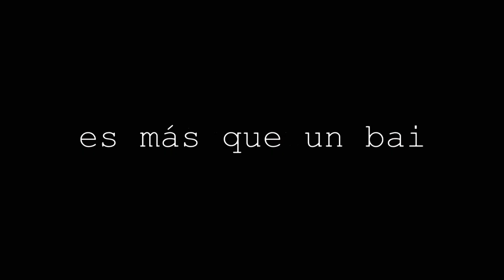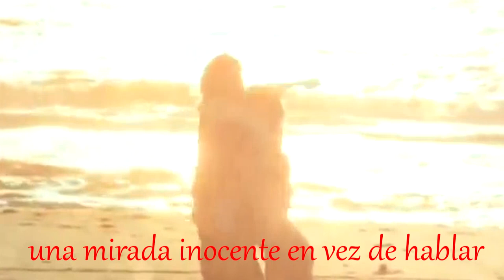Ioan Gyuri Pascu -EL TANGO HD ( video oficial - con letras)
Written and Performed by Ioan Gyuri Pascu
Starring Lucile Julaud, Catinca Mandita, Cosmin Stamatoiu & Cristian Dumitru from Tango Tangent
Violin: Cristi Horia
Video: DianaDi
Album: Electromagnetic Love – 2013

I) It is more than a dance, it is a scent,
Of pure joy and pure pain
almost reckless insanity
That troubles the heart.
So deeply unknown, yet, everybody knows it,
It shows us that life’s love.

R: Tango, what a scent!
Felt in everything one loves.
hummed, danced, tasted,
Wept, and laughed by every soul.
Tango, what a scent!
In the air you breathe,
In the burning lips
You’d never stop kissing.

They say tango is the mirror-dance
When you gaze at your dance partner
You see nothing but yourself.
They say tango is the dance of love
‘Cause when you tango
Two, one, none -  is the same.

A naked word by the sea-shore,
Forgetting shame while learning love
No talk.An innocent glance instead
Is all you need to  enjoy.
Everything lives in the tango
Like water lives in flowers,
And shows us that life’s  love.